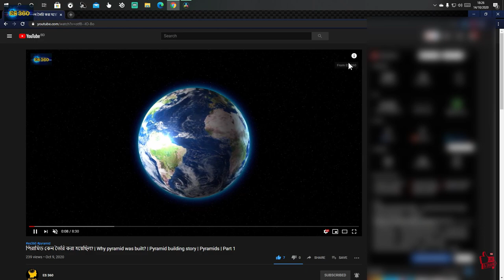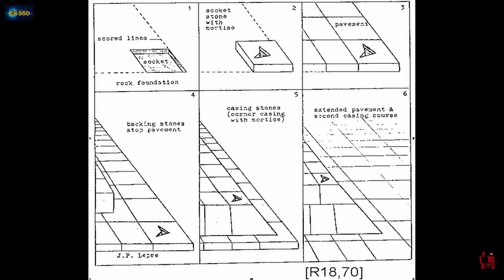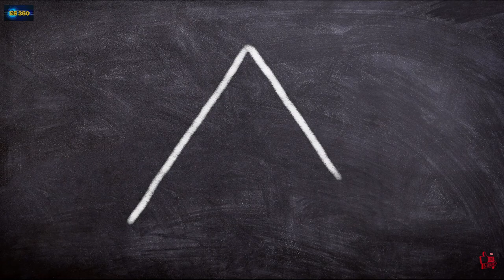পিরামিড কেন তৈরি করা হয়েছিল? || Why Pyramid was built? || Why pyramid are wonder || Part 2 | ES 360